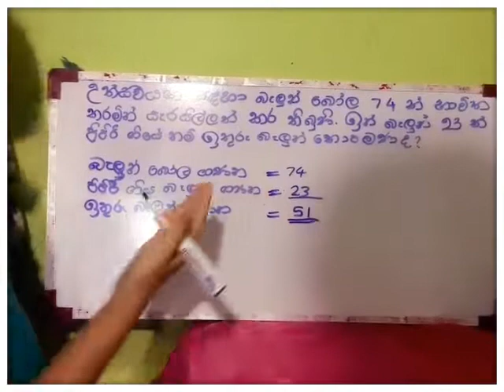5 ශිෂ්‍යත්ව ගණිත ගැටලු - අඩු කිරීම - ශෙනුද්‍රි දේවින්දි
ගණිත ගැටලු - අඩු කිරීම